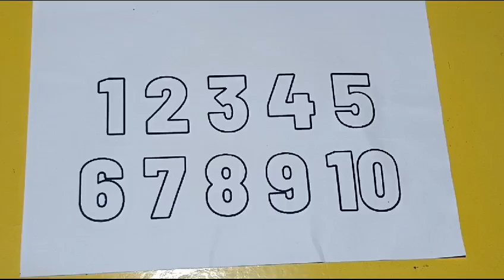12345 Number Counting for toddlers, Number Names 1 to 20, 1 to 20 cpunting for kidergarten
123 Numbers | 1234 Number Names | 1 To 20 Numbers Song | 12345 learning for kids | Counting Numbers

Your query:

learn numbers
learn numbers
learn colors
123 counting
1234 song
12345
number songs
number 1-100
numbers for kid
12345 rhymes
12345 kids songs
123 counting for kids
123 counting song
123 song
abc 123